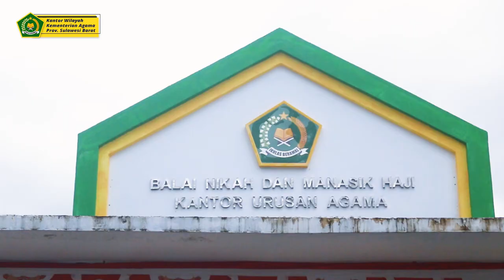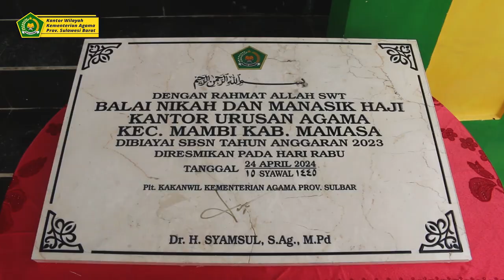Peresmian KUA Kec. Mambi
Mamasa (Kemenag) -- KUA sebagai garda terdepan pelayanan Kementerian Agama terhadap umat terus dimaksimalkan tugas dan fungsinya. Hal ini menjadi latar diresmikannya Balai Nikah dan Manasik Haji Kantor Urusan Agama Kecamatan Mambi, Kabupaten Mamasa. (Rabu, 24 April 2024)